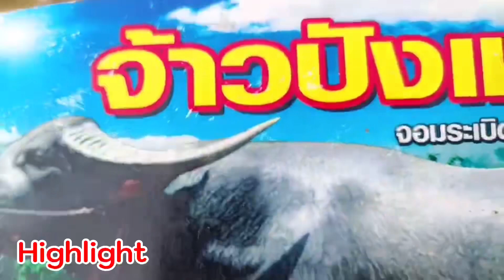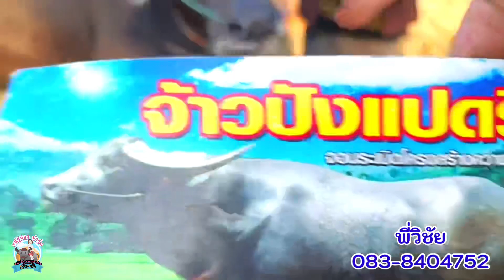ห้ามพลาด!!! เปิดราคาควาย ทายาทปังแปดริ้ว พี่วิชัย 083-8404752 บ้านโสกก้อง อ.ชุมแพ จ.ขอนแก่น